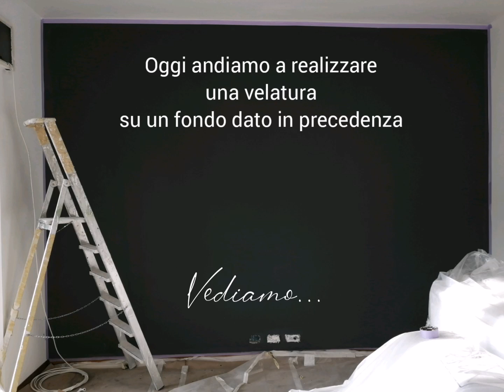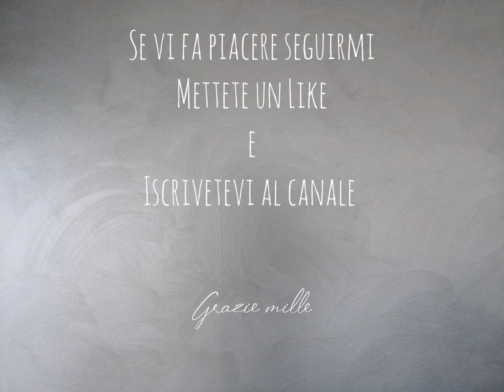Come eseguire una velatura. Genova 2020. Decorazione d'interno. Velatura su fondo superlavabile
Il video mostra una velatura di Caparol, grigio argento metallizzato, effettuata con l'apposito pennello (spalter), dopo aver preparato il fondo con una superlavabile stesa su 2 mani a distanza di 8 ore l'una dall'altra. La velatura ha un'ottima resa come decorazione d'interni, per arredare , personalizzare e impreziosire le pareti della vostra casa dando quel tocco di colore in più, che la renderà unica.
Questa velatura è stata realizzata a Genova.
Non esitate a contattarmi per info.
Profilo instagram e fb: ilariapensieridifata